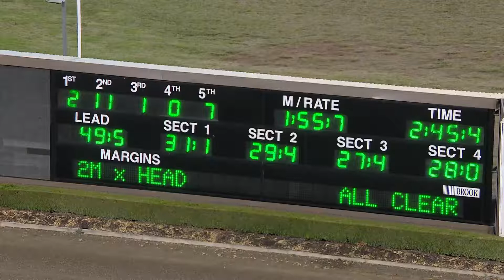TABCORP PK MENANGLE - 27/05/2017 - Race 1 - GARRARDS HORSE AND HOUND PACE